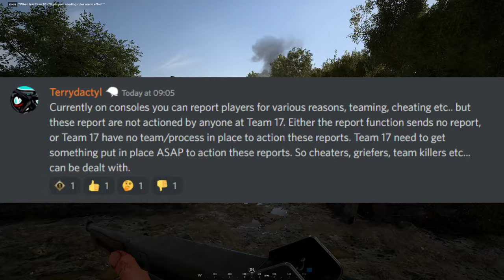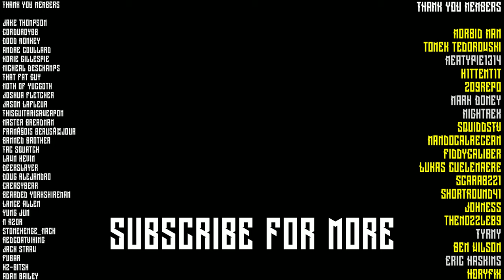I Need Your Help To Make Hell Let Loose Better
The PS5 and Xbox versions of Hell Let Loose launched with no private/community servers. This means that the whole moderation of them falls on Team 17. In the game, there is a Report function to report players to team killing, cheating etc... but currently, Team 17 have nothing in place to handle these reports. The game has been out for nearly a year and it's missing this basic functionality. Team 17 controls Hell Let Loose, which could mean bad news for Hell Let Loose 2.